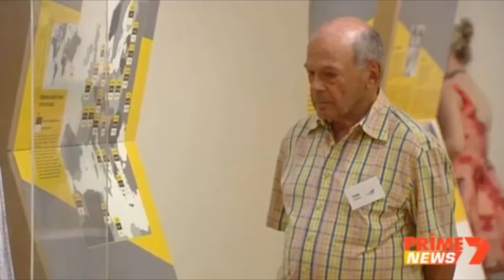Courage To Care - Tom Flemming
Courage to Care is an educational program supported by a travelling exhibition. Developed as a community outreach initiative, the program demonstrates the importance of standing up to prejudice whenever it occurs.